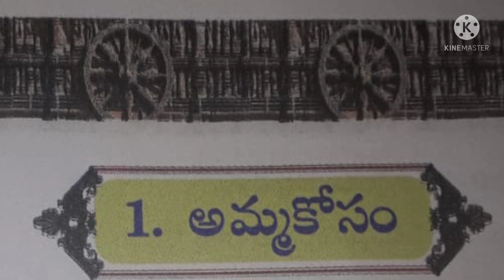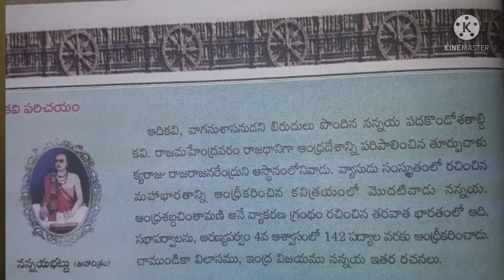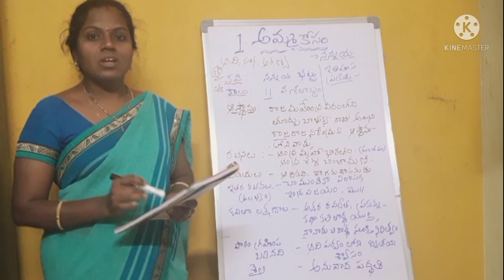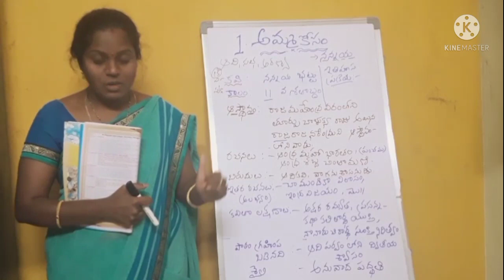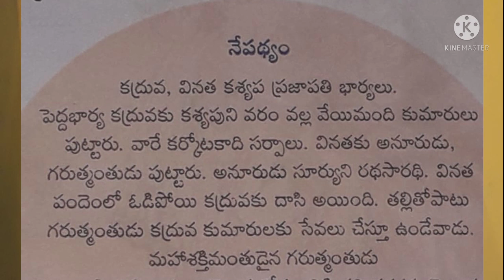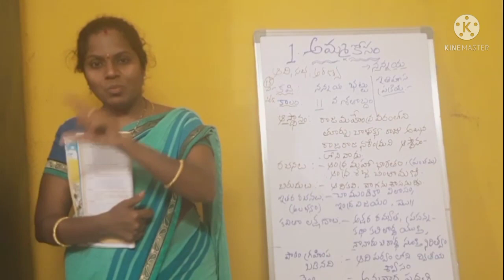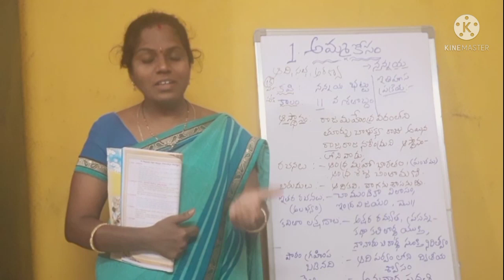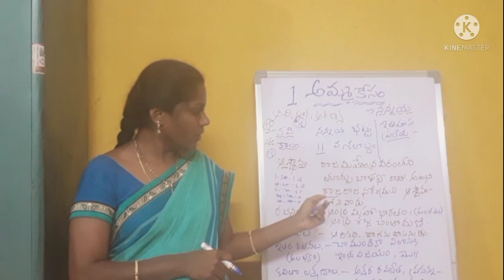8THCLASS TELUGU LESSON BY K.NAGASULOCHANA, KGBV SAMBEPALLI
8THCLASS TELUGU LESSON BY K.NAGASULOCHANA, KGBV SAMBEPALLI, YSR DISTRICT